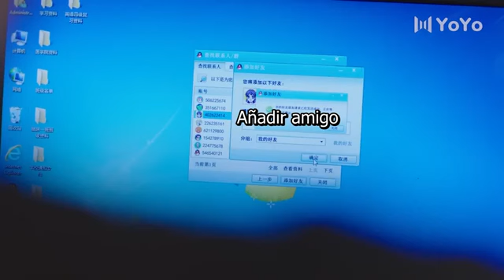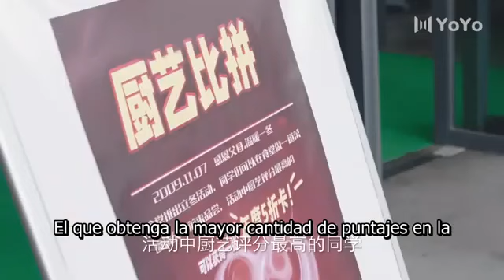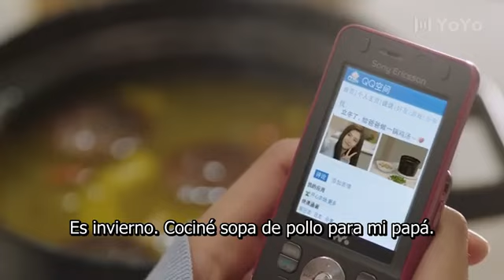【Esp Sub】🥰Sigo mi corazón🥰 Ep14 [¿Podrán superar sus secretos y malentendidos?]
【Sub  Español】🥰🥰Sigo mi corazón🥰🥰

🥰Sinopsis【P14】:En la residencia masculina, Lin Ling vuelve tarde y se entera del fracaso en la relación en línea de Pan Yi. Al día siguiente, Wu Jinghao ayuda en el restaurante del padre de Han Fei, donde Wang Chutong también dice que fue engañada. Han Fei y Wu Jinghao tienen un romance oculto, y Wang Chutong planea ayudarlos. Pan Yi y Wang Chutong reconcilian, pero Han Fei y Wu Jinghao tienen un malentendido. En la escuela, ocurren varios eventos, pero al final, todos se unen para resolver los problemas y apoyarse mutuamente.